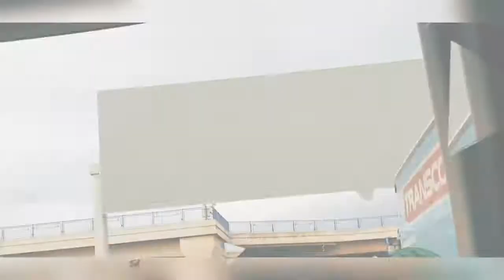Tehseen zahra |beautifulday |Driving